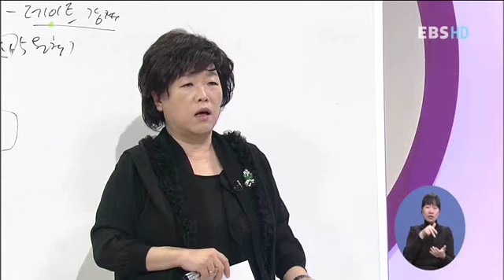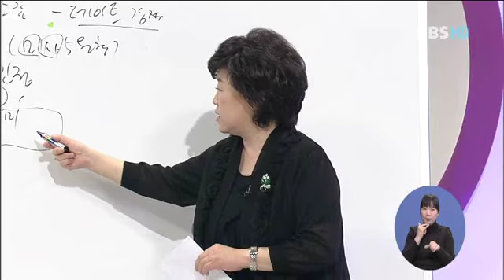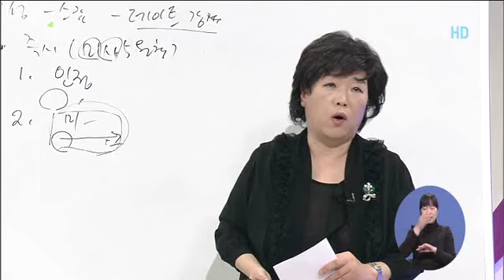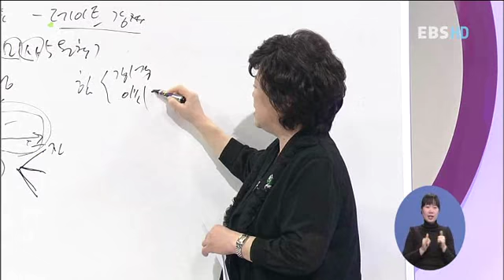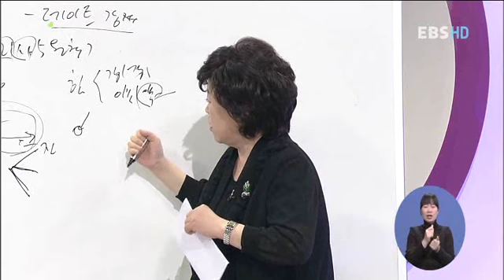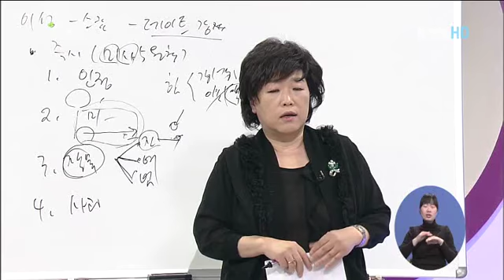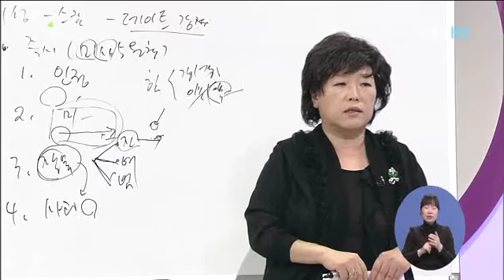부모 - Parents_구성애의 아름다운 성이야기 4편_#004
EBS, 부모, Parents, 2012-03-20, 구성애의 아름다운 性이야기 4편-아들이 잘못했을 때

내 아이가 피해자가 될 수도 가해자가 될 수 있는 성범죄  어떻게 대처해야 하는지 알아보는 시간